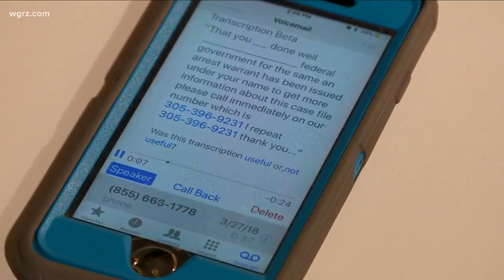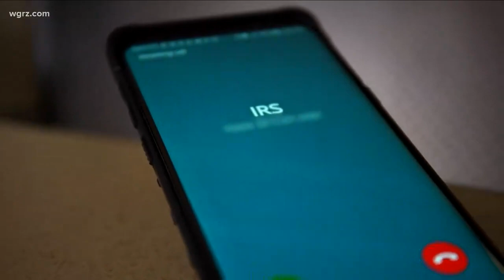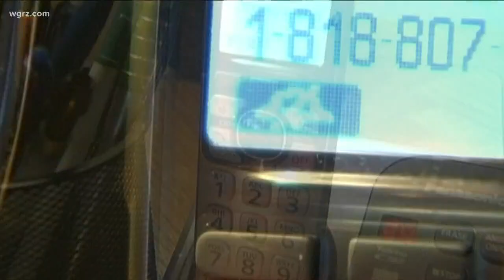Phone companies can stop robocalls by default